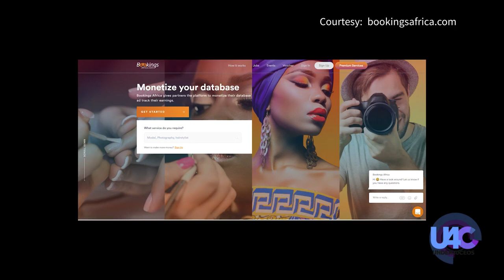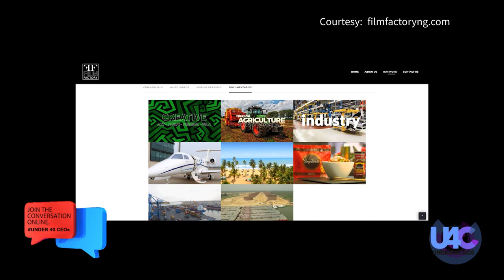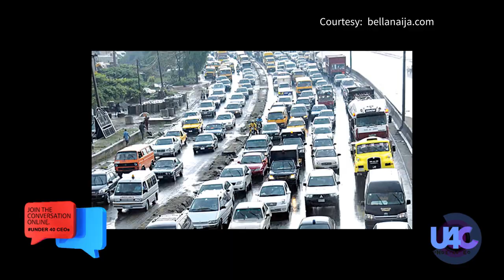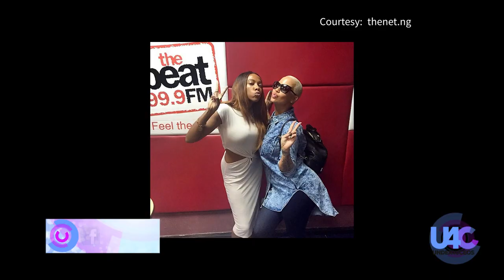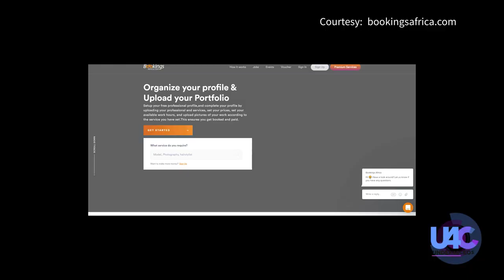Under 40 CEOs - Fadé Ogunro (Part 1)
Fadé Ogunro is an ambitious techpreneur and innovative problem solver, with goals to impact Africa by increasing digital gig-work and self-sustainable employment.

She possesses extensive knowledge of changing technical approaches and workforce trends across Africa. With over 15 years experience in: Print and Broadcast Journalism, Digital Marketing, Fashion, Entertainment and TV Production.

She began her career with Google in the UK, published articles in Vogue UK, Guardian Newspaper Nigeria, produced and hosted a popular radio show on The Beat99.9FM as well as two TV shows for DSTV. In 2011, she co-founded Film Factory Productions which specializes in TV adverts, documentaries music videos.

Fadé's clients include GE, GT Bank, CocaCola, Microsoft, Ferrari, Puma, MTV, Lancôme, MTN, Airtel, Wizkid, Tiwa Savage and many more superstars. Collectively, the projects she produced within Africa has amassed over 1.5billion views on YouTube and won various prestigious awards.

Today Fadé Ogunro is the Founder and CEO at BookingsAfrica.Com